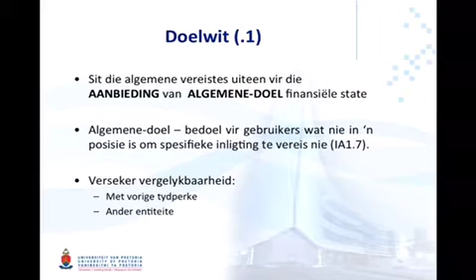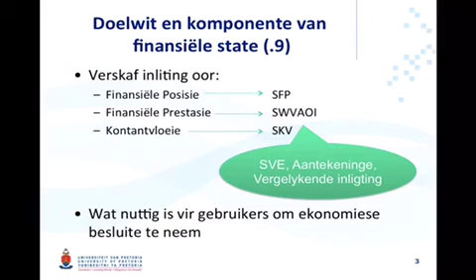IAS 1 Video 1 Afr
Doelwit van IAS 1